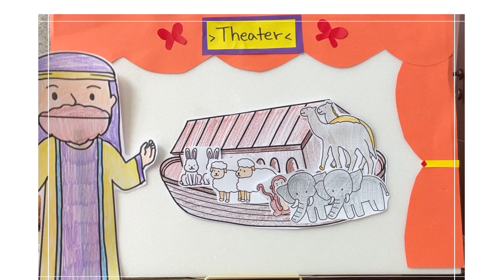OT 1-6) The flood and the rainbow